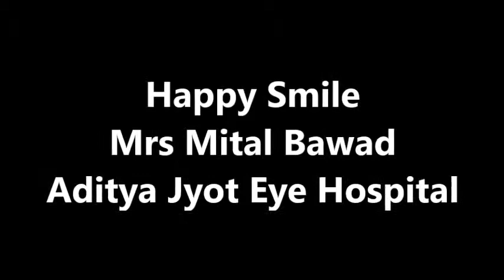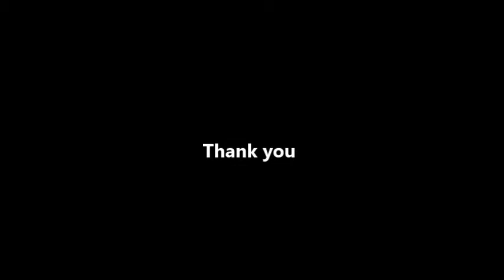Mrs Mital Bawad - Happy Smile Aditya Jyot Eye Hospital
Happy Smile of Mrs Mital Bawad at Aditya Jyot Eye Hospital.